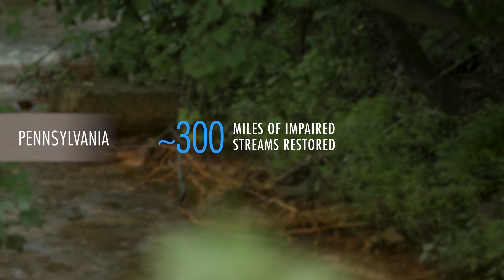Our Works Not Done